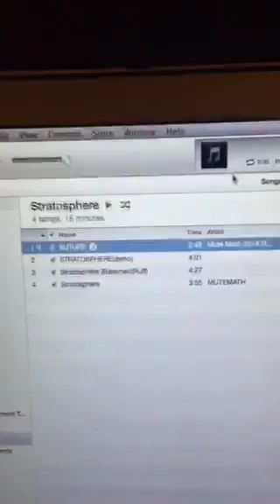MUTEMATH - Stratosphere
A recorded version of Paul on Periscope as he discusses the making of the songs off MUTEMATH's new album, "Vitals." He also answers your questions from the live chat in the description below.

In this episode, Paul talks the creation of 'Stratosphere.'

Q+A:

How do you vocally prepare for performances?
/// I scream my head off for about 10 minutes before a show.

How did you go about pursuing your dream to make music?
/// Just gotta start making music and networking with others to collaborate and do shows with.

What's one of your favorite songs you've ever written?

What's your favorite album of all time?
/// Impossible to answer

What song from Vitals is your favorite to perform live?
/// Well we perform all of them for the first time tomorrow. So I should probably wait till after then to answer.

Other than music, what influences you creatively?
/// Comedians, movies, faith, doubts, tragedy, redemption, good stories... I don't know this answer could start turning into just saying "everything" really.

Favorite band currently?
/// It's still probably U2

If you could add one more musician to the band, who would you choose?
/// I don't know... I want a gospel choir actually.

Have you guys ever thought about a full instrumental album?
/// Of course.

What song would you say epitomizes Vitals?
/// For me, Monument.

Where did the reggae influence come from?
/// Probably from me trying to be the Police

Was Radiohead an inspiration on the new record?
/// Not directly, but they are an extremely inspiring band for us overall.

Are you going to do Periscope with other members? How about more shows?
/// Yes and yes

What song on the album surprised you at the response it got after the release?
/// Monument. I was surprised at how many people thought it just wasn't very "us".

How would you describe Vitals in terms of desserts?
/// It's pretty banana splitty to me.

Do you like grilled cheeses?
/// Not in the least

What planet did Darren come from?
/// Ur-awesome-us

What's your favorite sandwich?
/// Steak.

What hair products do you use?
/// Middle aged tears.

Do you guys listen to the band Copeland?
/// I know who they are, but I've never taken the time to listen to their music.

What kind of gaffers tape does Darren use?
/// Good ol fashion

Where did you learn the piano handstand? Yoga?
/// Mario C from the Beastie Boys. He would do it on Sabotage and it made me jealous.

Are you looking forward to the new Star Wars?
/// My interest is casual at this point. I'll watch it when it comes to me.

Where do you find the awesome clothes you wear on stage?
/// Thank you, I go to Buffalo Exchange quite a bit.  So if you ever sell your clothes there, chances are, I'll wind up wearing it at some point.

What preamp to you use?
/// On vocals, I sometimes go through an AMEX pre into a distressor. And sometimes a focus rite and sometimes direct. Probably most of the time direct actually.